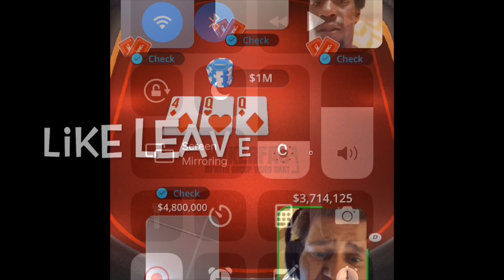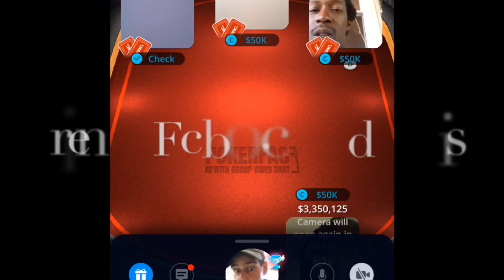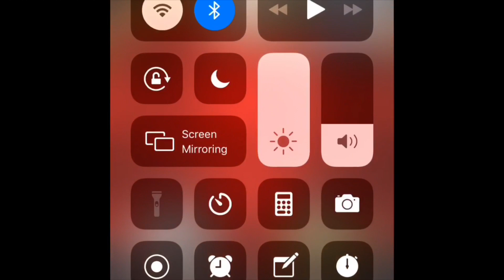Poker Face app User